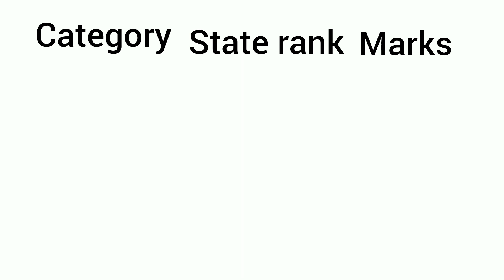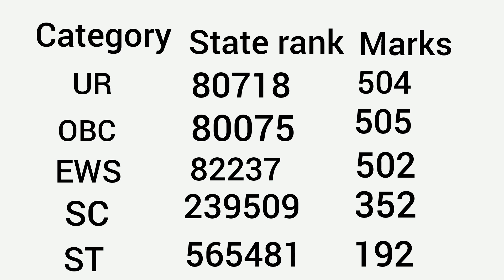AYUSH BAMS special Mop Up round result declared!! Course wise category wise Cutoff !! Low cutoff AQG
AYUSH special Mop Up round result declared!! Course wise category wise Cutoff !! Low cutoff AQG